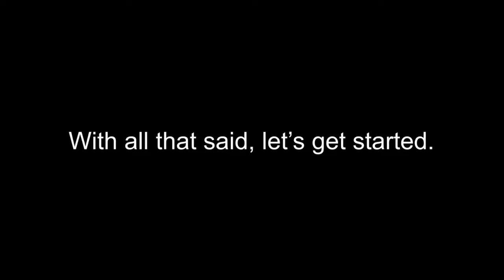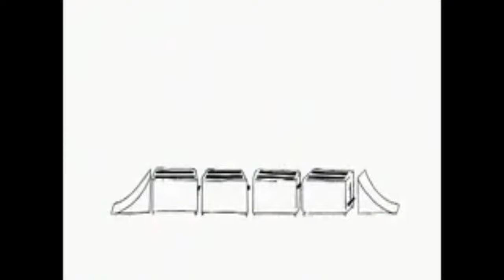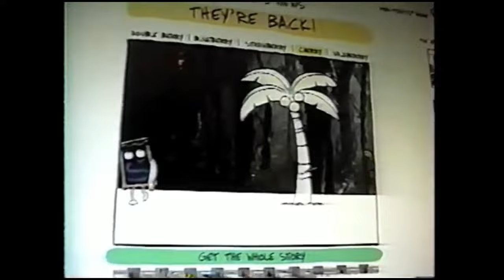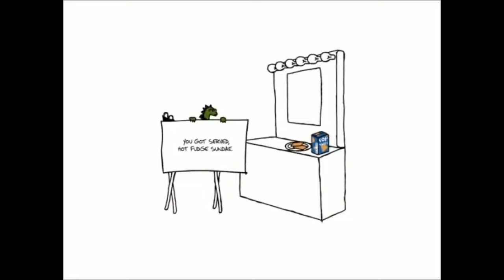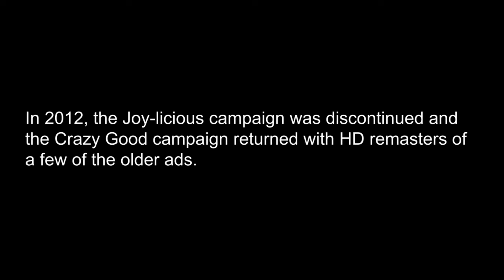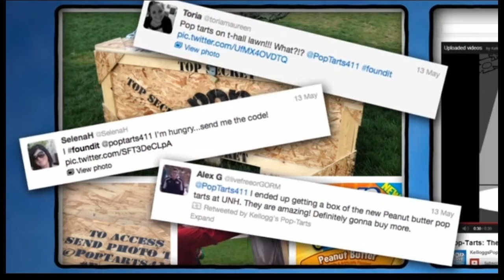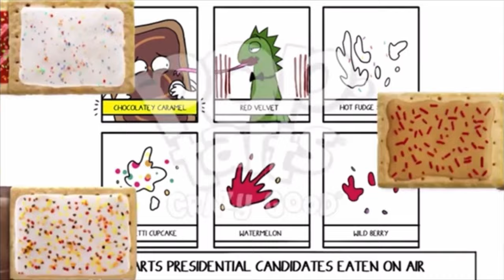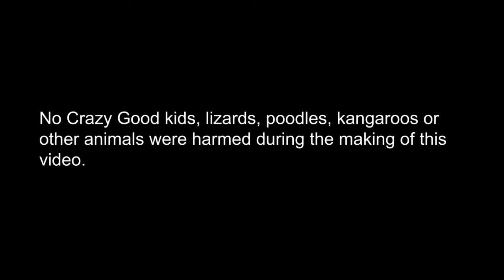All Pop Tarts Crazy Good Classic Animated Commercials (2004-2008/2012-2018)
*Hello, see my channel description for some new rules I have implemented, please and thank you!*

00:00 Intro
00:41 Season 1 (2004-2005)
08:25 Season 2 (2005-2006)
15:56 Season 3 (2007)
23:55 Season 4 (2008)
29:45 Hiatus, Return & HD Remasters
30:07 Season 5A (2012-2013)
31:37 Return Of New Ads
31:52 Season 5B (2013)
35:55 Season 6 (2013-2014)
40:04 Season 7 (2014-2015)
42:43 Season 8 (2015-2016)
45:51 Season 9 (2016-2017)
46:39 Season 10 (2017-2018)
47:12 Outro